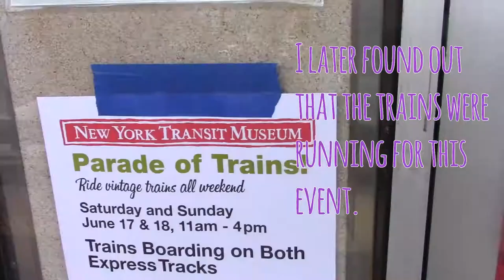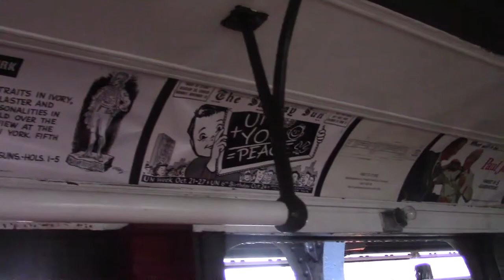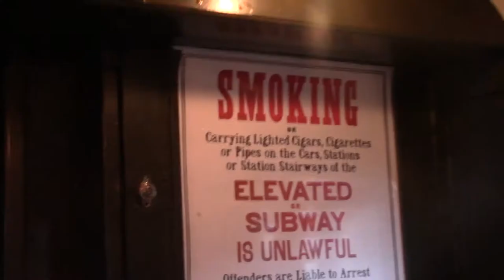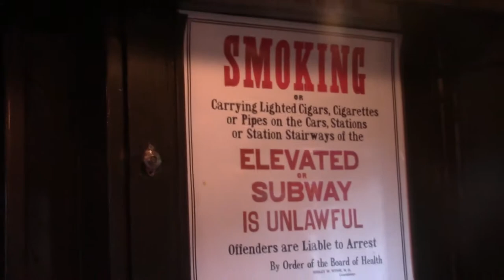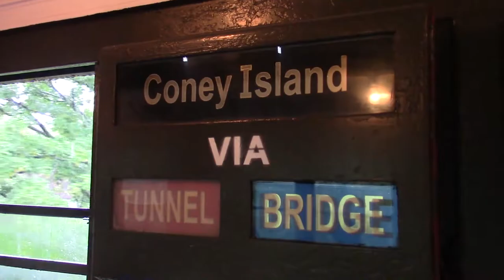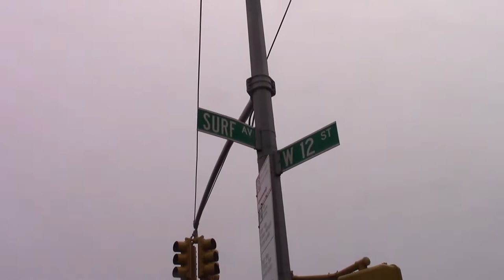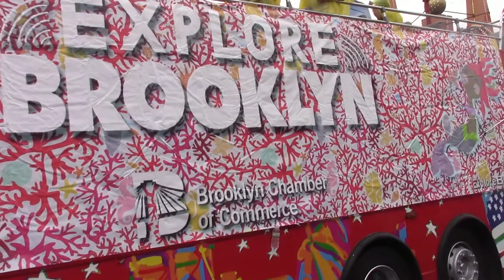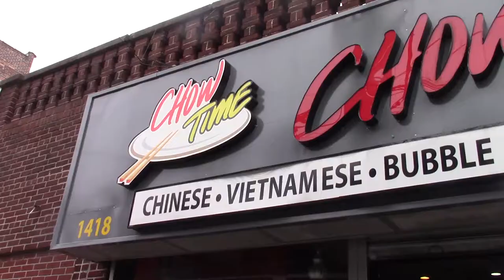Chrissy sees mermaids! Classic Subway Cars, and the Coney Island Mermaid Parade!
Check it out check it out! I finally made it to one of Brooklyn's wackiest events, the Coney Island Mermaid parade!

▶️ Coney Island Mermaid Parade: Surf Avenue, Coney Island, Brooklyn

Tips for doing the same stuff I did:

▶️ If you would like to see more classic train cars, visit the NY Transit Museum! Or, stayed tuned for an upcoming vlog I'll be filming there!

▶️ If it's rainy, try not to rely on your umbrella while watching the parade. It blocks other people's view of the action.

▶️ Open container laws are pretty much out the window on this day. People were drinking EVERYWHERE. Not a problem- just thought you'd like to know, either way. :)

▶️ There are several restaurants along the parade route that do have views of the parade. Applebees is one of them. Think about what you're willing to do to not have to stand in the crowd before you walk into Applebees voluntarily….

💜 💜 💜 💜 💜 💜 💜 💜 💜 💜 💜 💜 💜Chrissy is a Brooklyn, NY based actor, comedian, singer, and flutist who enjoys making videos about her various adventures. She is married to broadway pianist Dan Pardo and lives in Flatbush-Ditmas Park with her amazing former street cat, Gelatoni.

Gear: Canon Vivia HF 5600, Gopro Hero Session 4, 2013 iPhone 5c
Edited on: Adobe Premiere Pro 2017, Lenovo Yoga 910

Hope you enjoyed this video about me doing stuff. Now you go out there and go do some stuff today!